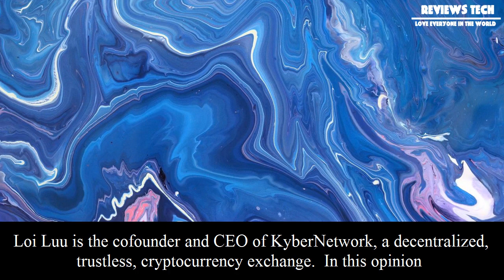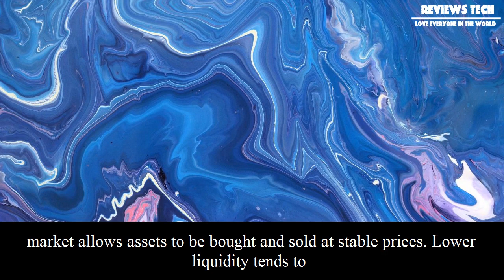[Review Tech] Solving the liquidity challenge of decentralized exchanges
Solving the liquidity challenge of decentralized exchanges